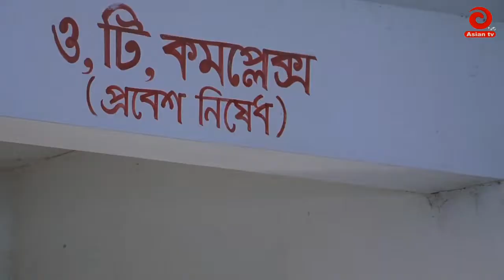Drama Serial | 2nd Innings | Ep 33